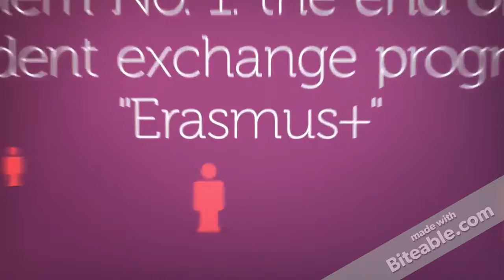Brexit: a threat or an opportunity for students?